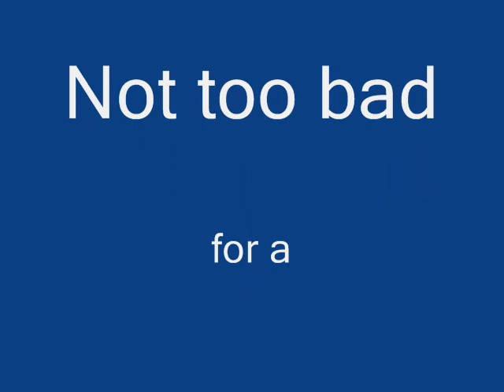Shearing Beltex Sheep at Airyolland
Neale McQuistin Shearing Beltex ewe hoggs at  High Airyolland, New Luce.